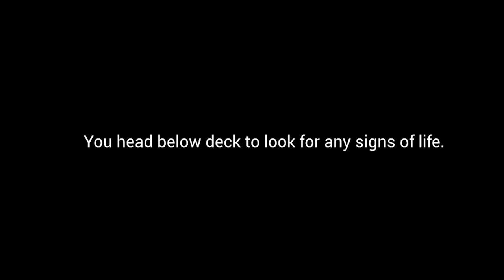Exploring an abandoned ghost ship..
Welcome to Lazaret, Lazaret is an atmospheric first-person horror game. You play as a member of a rescue team called out to investigate a distress signal coming from a ship that disappeared 4 years ago.

6800 SW 40th St Number 282